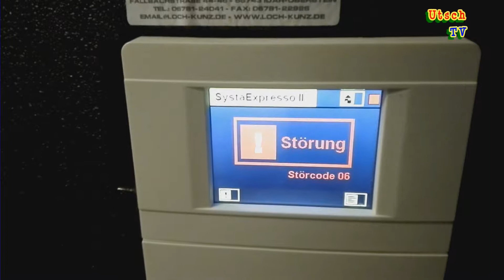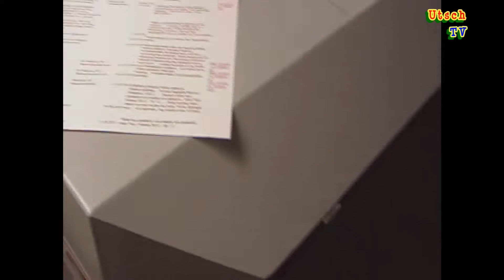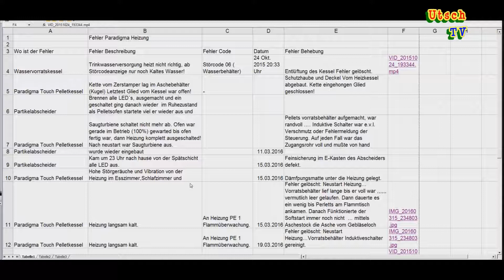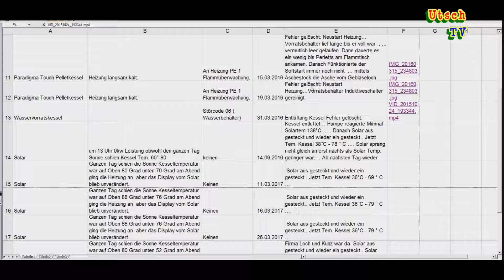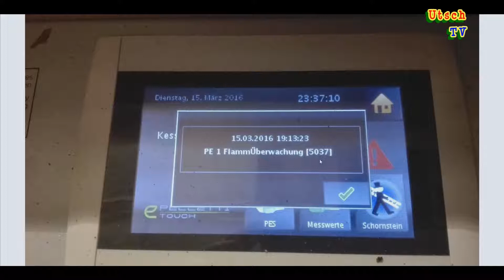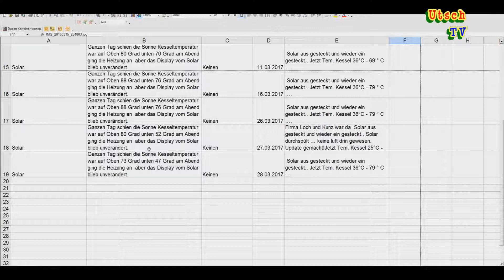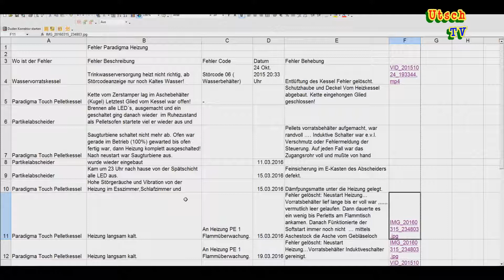Fehlerbehebung Pellets Heizung Paradigma Palletti One Touch mit Solar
Dieses Video dient als Hilfe zur Fehlerbehebung bei der Heizung!
Pelletsheizung PELLETTI TOUCH
Der Leistungsbereich von 12 kW bis 20 kW sorgt für eine optimale Anpassung an den benötigten Wärmebedarf. Die Pelletsheizung PELLETTI TOUCH verfügt über eine selbsttätige Leistungsanpassung von 30 % - 100 %
Wirtschaftlich, krisensicher, planbar. Und seit Jahren günstig: Pellets verbrennen CO2-neutral und dank neuer Pellet-Brennwert­technologie auch äußerst effizient. Zwei Hände voll genügen bereits, um vier Minuten heiß zu duschen.